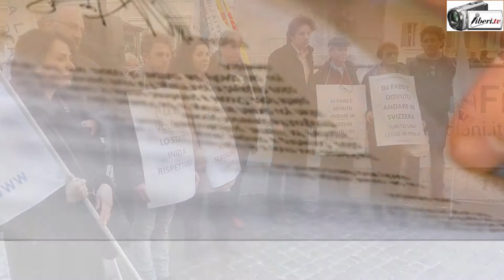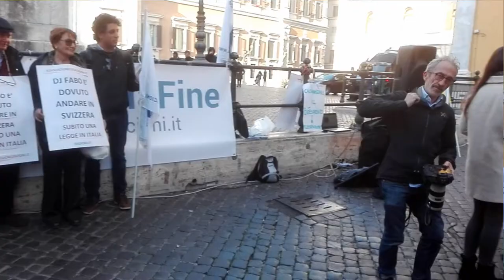Marco Cappato - “LIBERI FINO ALLA FINE” . Presidio a Montecitorio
Registrazione effettuata da liberi.tv il 13/03/2017 in  piazza Montecitorio

“LIBERI FINO ALLA FINE” è il messaggio del presidio convocato da Radicali italiani e Associazione Luca Coscioni lunedì 13 marzo dalle ore 16.45 alle 19 davanti a Montecitorio per chiedere finalmente una assunzione di responsabilità da parte del Parlamento sul tema del fine vita, contro le manovre in atto per allungare i tempi.

Intervista a MARCO CAPPATO, tesoriere dell'Associazione Luca Coscioni